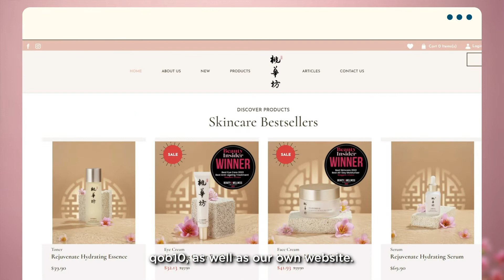Adapting To Digital Consumers Behaviour - Peach Blossom Int. | FirstStory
The FirstCom approach relies on in-house expertise, data and results-oriented goals.

Our strong team of 250 employees are made up of executives, creatives, designers, marketers and producers who work together to help SMEs solve digital advertising obstacles like e-commerce setups, web design, content creation, production and developing effective marketing campaigns